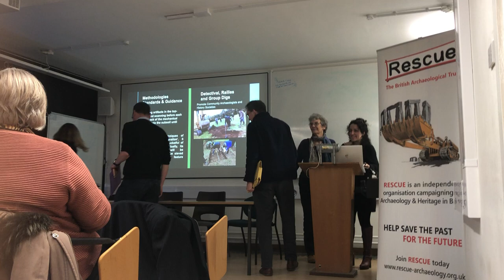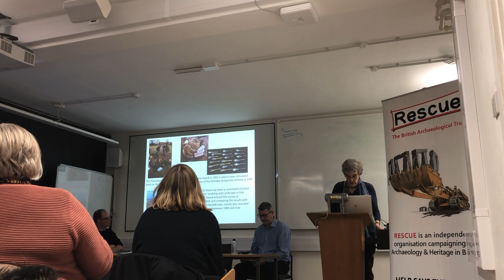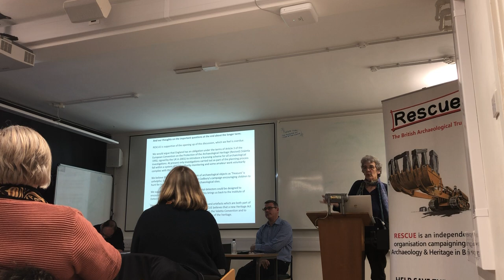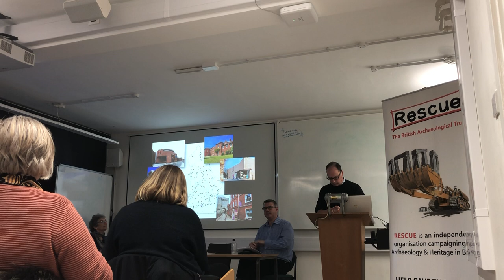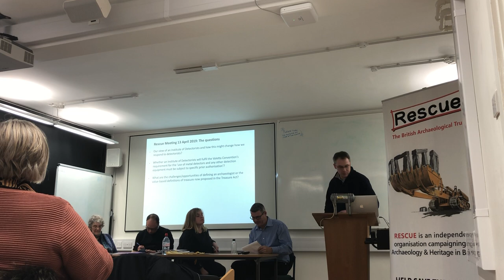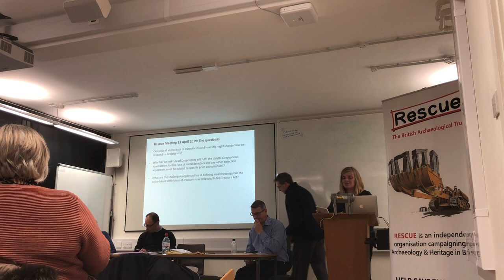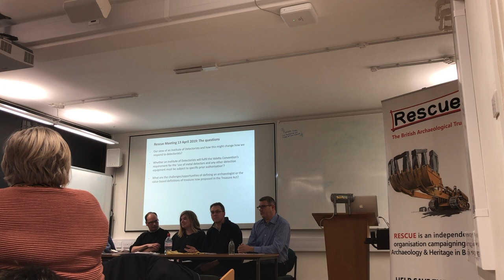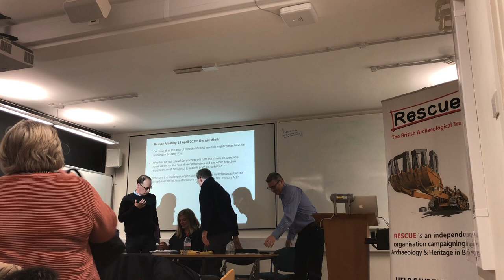Rescue AGM 2019 Panel Discussion on the Treasure Act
On Saturday 13 April 2019, Rescue: The British Archaeological Trust, held a panel discussion in London on 'Would an Institute for Detectorists aid revision of the Treasure Act & implementation of the Valetta Convention'.
Keith Westcott (Institute of Detectorists) introduced the concept of the IoD, which was then followed by a Panel Discussion with Michael Lewis (Portable Antiquities Scheme), Tim Pestell (Norwich Castle Museum), Jude Plouviez (Rescue), and Sarah Poppy (Historic England).